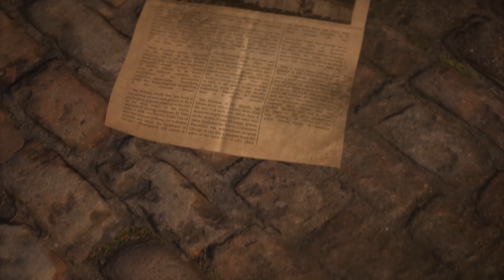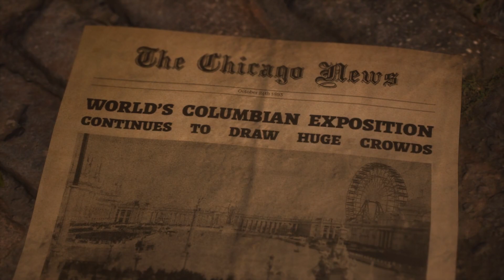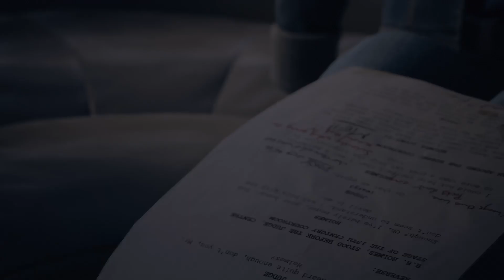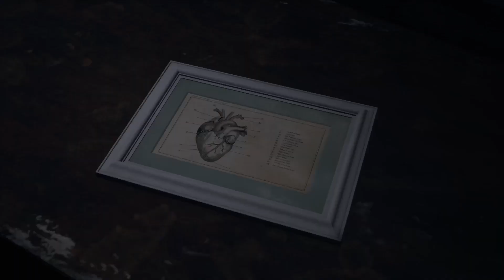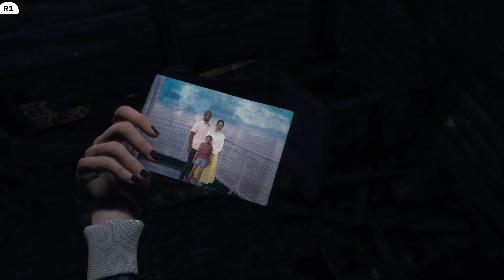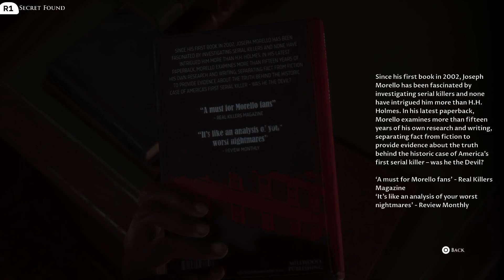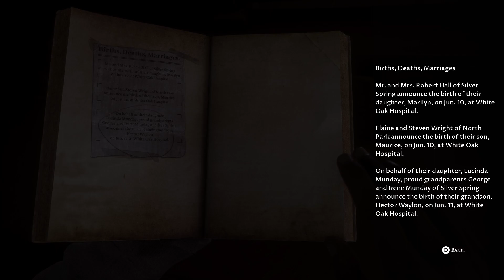The Devil In Me Part 1 With @KryPoisonKitty!